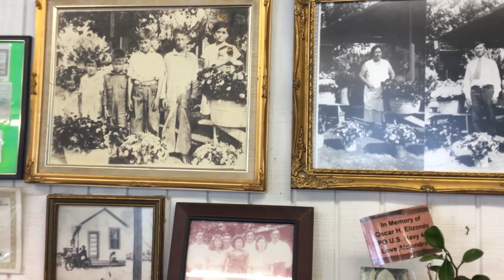LEGACY BUSINESS: Reminiscing with Olga at the Elizondo Flower Shop!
The Elizondo Flower Shop has been in business since 1921. In this video, Olga Elizondo-Perez reminisces about her life, her family and the importance of the flower shop in her life.

The Legacy Business Program is part of the Office of Historic Preservation’s (OHP) Living Heritage initiative. The purpose of the Living Heritage initiative is to preserve, promote and celebrate the always evolving cultural, social, and economic heritage of San Antonio.